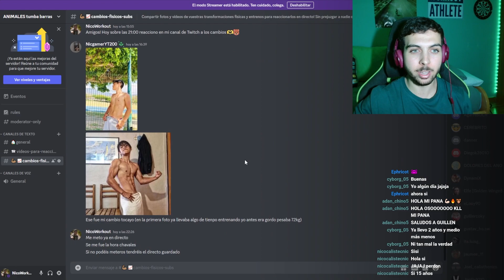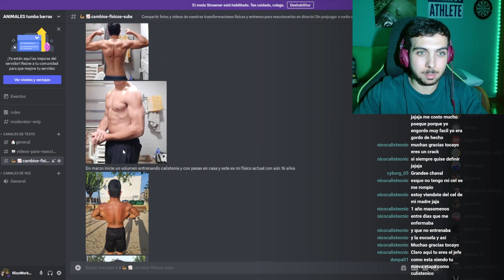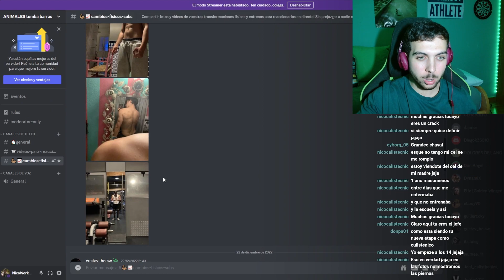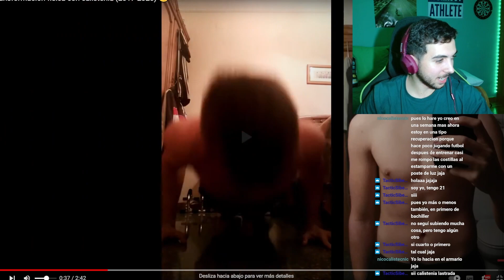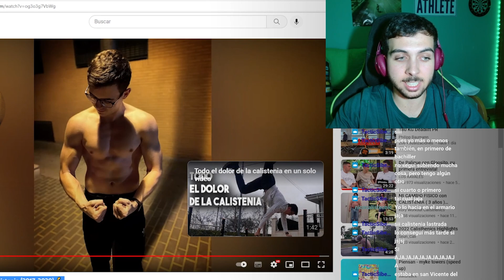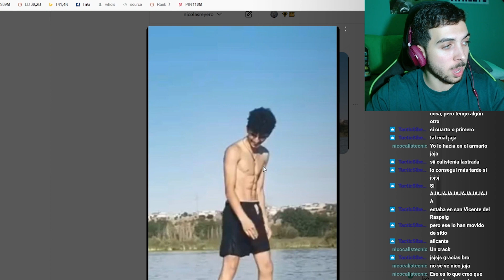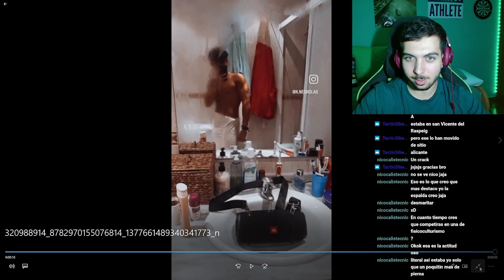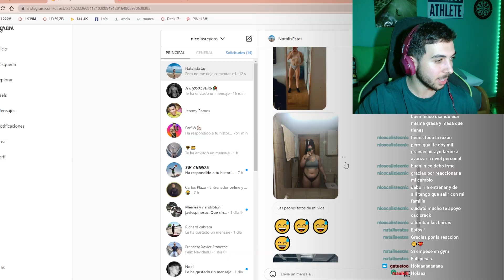REACCIONANDO al CAMBIO FÍSICO de MIS SUSCRIPTORES!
¡Muy buenas animales!

Bienvenidos al reaccionando al cambio físicos de mis suscriptores/seguidores. Espero que os motiven a tomar acción si aún no lo habéis hecho.

Para participar en más dinámicas así, únete a la comunidad del oso en discord